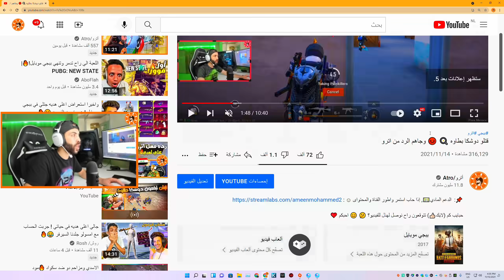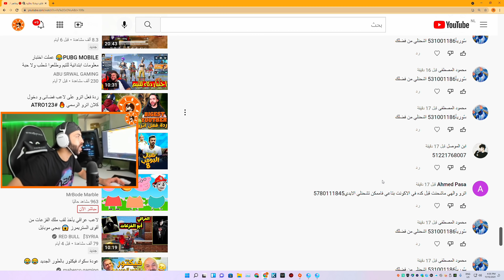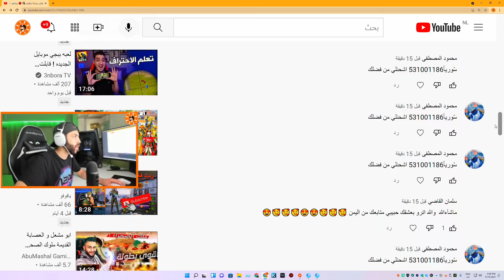وصلت 300 لبسة مثك ؟😍 سحب دولاب Shining Squad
6 خطوات اذا عملته, راح يكون عندك فرصة الفوز بمسابقة التطوير الام فور الثلجي
إذا حاب تفوز شدات UC ادعمني عن طريق الشعبية بداخل لعبة ببجي، اي دي أترو بلعبة ببجي 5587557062